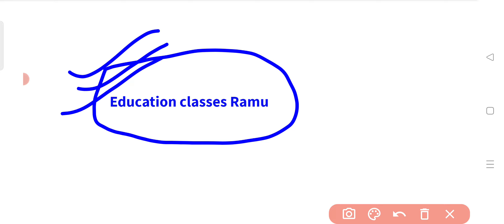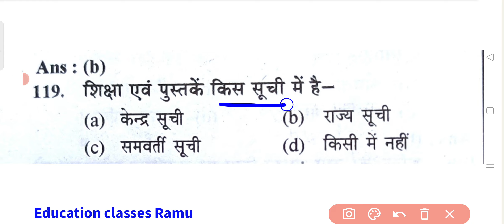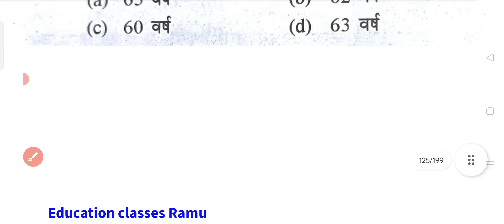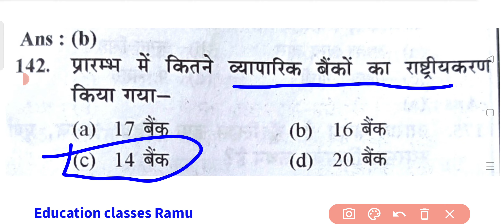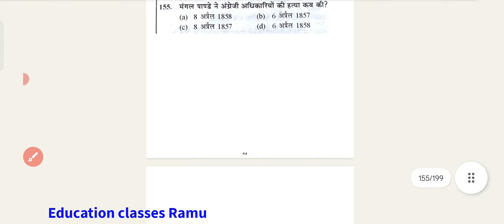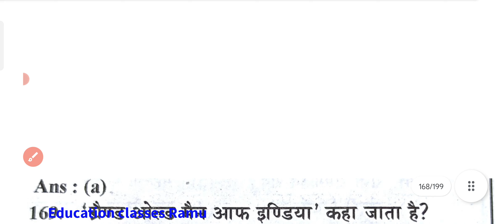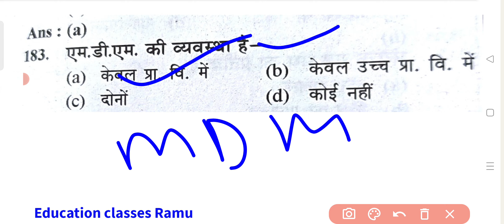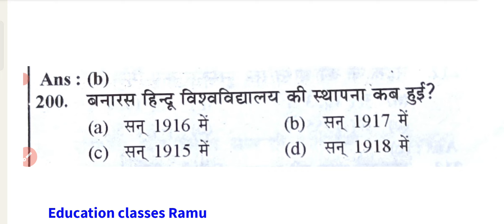400 Question Super tet youth // Super tet GK Part-2 2023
400 Question Super tet youth // Super tet GK Part-2 2023

आप सभी को शिक्षक भर्ती से रिलेटेड फ्री में नोट्स यहां पर उपलब्ध किया जाता है।।

super tet eligibility criteria 2023
super tet kab hoga
super tet vacancy kab tak
Up tet new notification 2023
super tet evs by ashish sir
super tet evs chandra institute
super tet evs classes
super tet evs marathon class
super tet current affairs best book
super tet current affairs today
super tet gk current affairs
super tet gk gs
super tet gk gs marathon
super tet gk previous year question paper
super tet gk question
super tet gk syllabus
uptet 2023
super tet evs practice set
super tet evs practice set by chandra institute
uptet
uptet evs